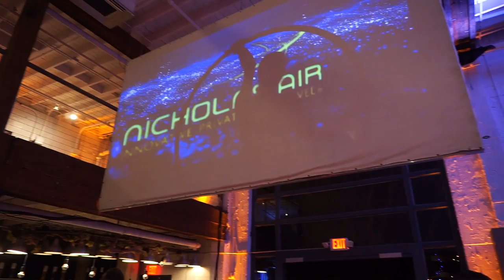VLOGMAS Days 3 & 4